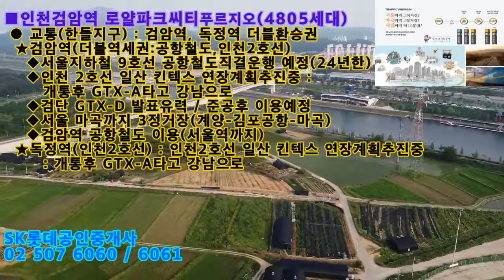인천검암역로얄파크씨티푸르지오 6월 16일 / 6월 17일 발표/ 6개월이후 전매가능(20.06.14촬영) /정다운공인중개사사무소 010 5015 7431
■ 인천 검암역로얄파크씨티푸르지오(4,805세대)
    6월 16일 ,6월 17일 발표(20.06.14촬영)
 ● 한들지구 내용
  ★주소 : 인천 서구 백석동 일원 한들지구
  ★4월 분양예정 / 6개월 전매제한
  ★세대 : 4,805세대
  ★한들지구현장 바로위,옆 검단신도시 위치
    검단신도시 기존아파트(금호,유승한내들,호반) 프리미엄 1.5억정도 붙음
  ★규모 : 가로축 1KM / 사업비 2조 5000억원
  ★검암역주변 아파트 동은 경인아라뱃길 바로조망(조망권 굿)
  ★아파트시설 : 품격있는 리조트 아파트
    ◆55M 유수풀/스파(에버랜드에서 구축예정)
    ◆워터파크/산책 둘레길 9.6KM
    ◆영화관.수영장,파티룸,조식서비스 등 다수
  ★검암역/독정역주변 인프라 이미구축(생활편익시설 이미 갖춤)
    ◆독정역 바로 앞 : 이마트
  ★학세권 : 고등학교 2개 / 중학교 1개
 ● 교통(한들지구) : 검암역, 독정역 중간에 위치
  ★검암역(더블역세권:공항철도,인천2호선)
    ◆서울지하철 9호선 공항철도 직결운행 합의완료(19년 2월)
      ※ 국토부와 서울시 비용분담 방안합의 완료
      ※ 서울지하철 9호선 운행예정(23년부터)
      ※ 검암역 공항철도 현 운행(9호선 정차예정)
    ◆인천 2호선 일산 킨텍스 연장계획추진중 : 개통후 GTX-A타고 강남으로
    ◆검단 GTX-D 발표유력 / 준공후 이용예정
    ◆서울 마곡까지 3정거장(계양-김포공항-마곡)
    ◆검암역 공항철도 이용(서울역까지)
  ★독정역(인천2호선) : 인천2호선 일산 킨텍스 연장계획추진중
       : 개통후 GTX-A타고 강남으로
 ● 주변 검단신도시 교통예정(천지개벽)
   ★GTX-D노선 검단 유력
   ★서울지하철 5호선 검단 연장예정
   ★인천지하철 2호선 김포,일산 연장예정
   ★인천지하철 1호선 검단연장 확정
     (2024년 개통/3개역 신설)
   ★원당-태리 광역도로 개통(2024년) /
     서울(마곡) 접근성 우수
 ★ 늘 행복하시고, 늘 건강하시고,
   늘 하시는 모든일들이 잘되기를 기원합니다!
    꼭 부자되십시요!